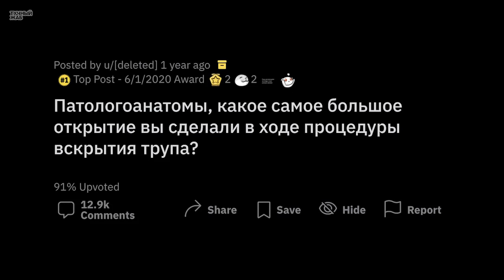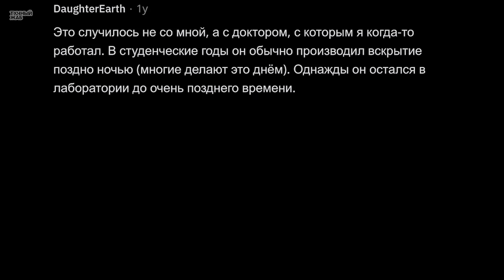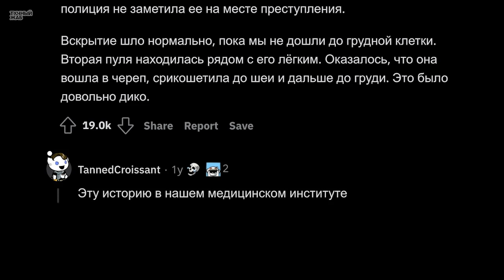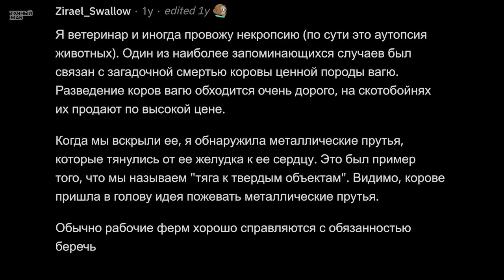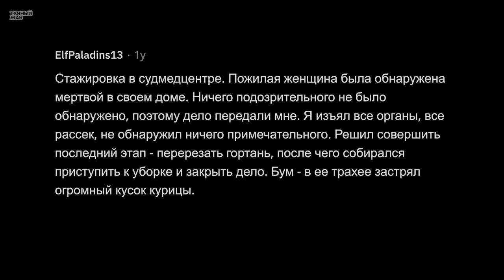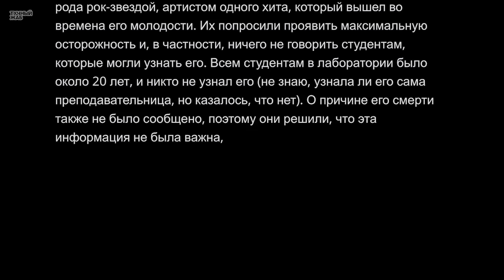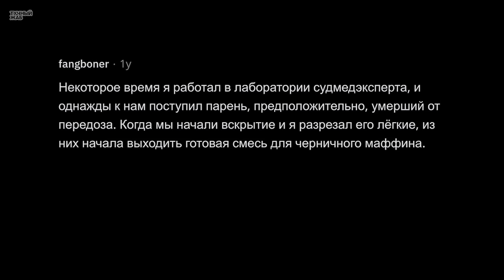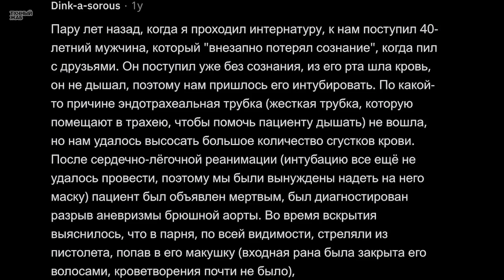Патологоанатомы Сливают Лютые Находки На Вскрытии